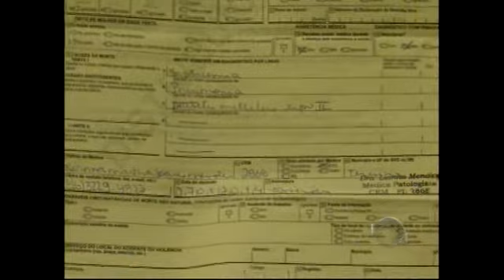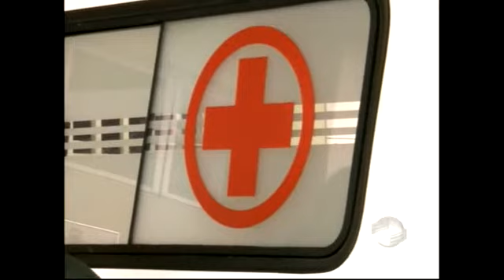Segunda morte com suspeita da gripe H1N1 no HUT assusta população